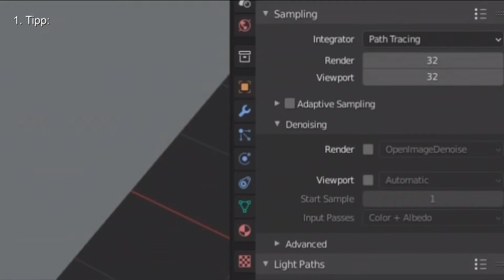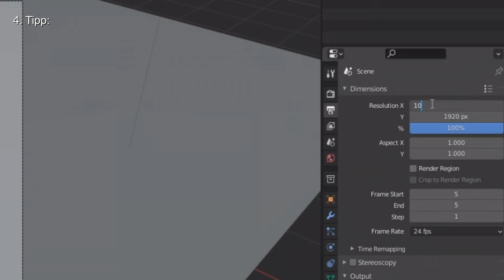5 Wege um das Rendern in Blender zu beschleunigen - Blendertutorial #10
5 Wege um das Rendern in Blender zu beschleunigen - Blendertutorial #10
Videokapitel:
1. Intro: 0:00
2. Erster Tipp: 0:17
3. Zweiter Tipp: 0:29
4. Dritter Tipp: 0:47
5. Vierter Tipp (kontrovers!): 1:00
6. Fünfter Tipp: 1:27
7. Bis zu 20x schneller Rendern!: 1:40

1. Kamera Nr. 1: Panasonic HC-V785 (v.a. für Kurzfilme, Videoclips, usw.)
2. Kamera Nr. 2: CANON EOS 2000D (für gute Bilder, Sky Replacement Bilder, meine Materials)
3. Tonaufnahmegerät: TASCAM DR 05X (Ideal für Klangaufnahmen bei Konzerten; meine Orgelführungen und Mikro bei Filmen)
4. Mikrofon: RODE Video Mic Go (für guten Sound beim Filmen; für DSLRs geeignet oder am Boompool, wie ich es benutze)
5. Kamerakran: Proaim 14ft Kamerakran (macht super Aufnahmen! Sieht professionell aus!)

Mein PC-Setup: - " -

1. Gehäuse: In Win - 703
2. Mainboard: MSI B350 PC MATE
3. Prozessor: AMD Ryzen 1700 8x3,00GHz
4. Grafikkarte: GeForce GTX 1060 6GB
5. Arbeitsspeicher: 16GB DDR4 2400MHz (2x8GB)
6. 1. SSD: 480GB
7. 2. SSD: 240GB
8. 1. HDD: 3TB
9. 2. HDD: 1TB
10. 3 externe Festplatten je 1 TB und eine 4 TB.
11. 2 Bildschirme; Von ASUS und ACER